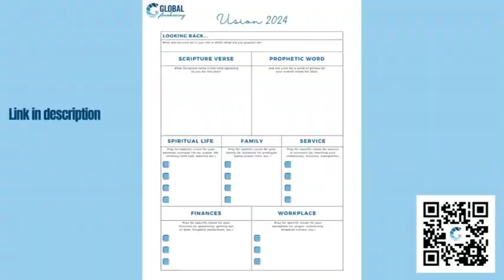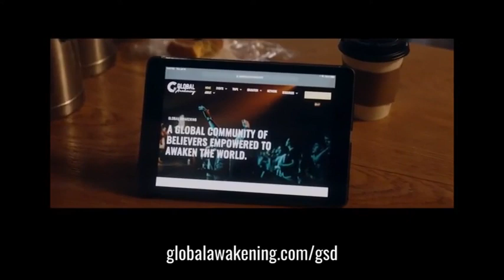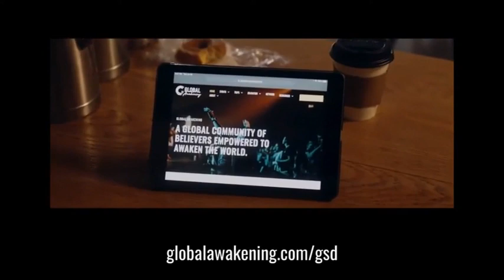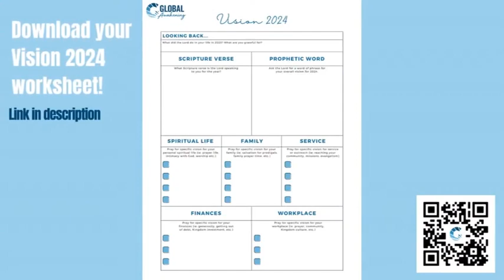1. 03. 2024 Prophecy Today With Lauren Palazzo Live Prophetic Ministry & Healing!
Global Awakening is an international ministry called to awaken the world to the power of the Holy Spirit.  Global Awakening was founded by Dr. Randy Clark and equips believers all over the world to move in healing, words of knowledge and to make disciples.  Join us every Wednesday at 2 pm EST as they host one full hour of live prophecy, healing ministry and impartation.  Tune in to be encouraged to hear the voice of God in your own life and to hear a fresh word from the Lord. Text 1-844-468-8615 to receive prayer and prophetic ministry.